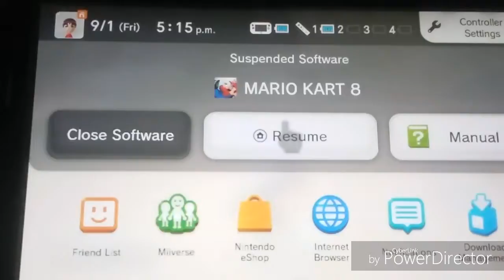Waluigi plays: Mario kart 8